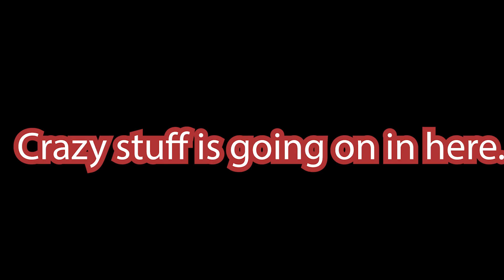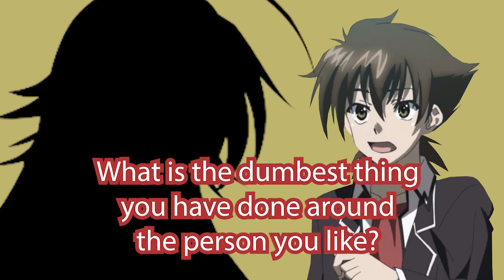Rias Demands Some 1 On 1 Time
Slick Goku is a hood  parody version of Son Goku , Originally from the Anime Parody channel 2GS BootLegged Channel. The characters you find on this channel  have been re written that means Age , Voices , Personality and more. Here you will find Skits , Lets plays , Animations and more. All based of the 2GS/Slick Universe.